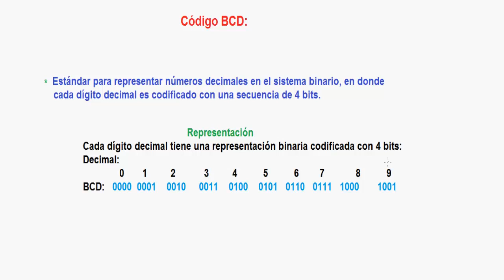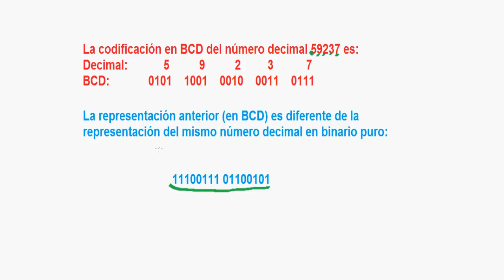28.-Código BCD- ¿Qué es?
Visiten mi blog de electrónica digital: